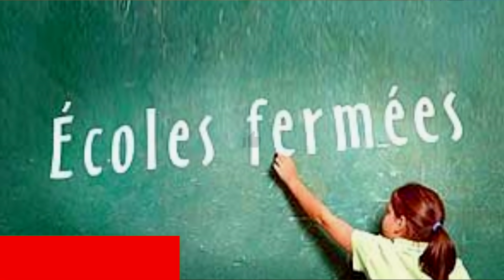LES SKINS DU PASSE DE COMBAT SAISON 11 DE FORTNITE !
👉 Code créateur fortnite : powerjumper

✅Mon Setup 🎮 / Config PC 💻 / Logiciels Vidéo 🎥

▶ Micro Blue Yéti & Perche Rode 🎤

▶ Ma souris : Razer Mamba 🖱

▶ Mon tapis : FireFly ✔

▶ Clavier : Razer Deathstalker Chroma ⌨️

▶ 1er Écran : Optix MPG27C Msi "27 pouces" incurvé

▶ 2ème Écran : Acer Full HD "27 pouces"

▶ PC : Asus / Geforce GTX 1080Ti 11G OC / i7-7700 / DDR4 16G HyperX Fury / SSD 256G / 1 To